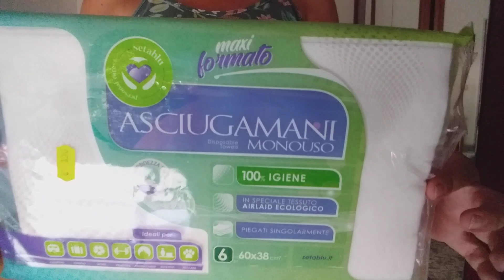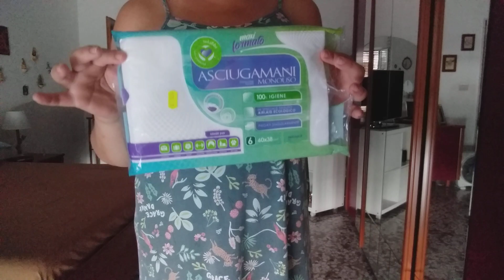SPOLVERO MOBILI E PAVIMENTI SENZA STRACCI, PANNI E ACQUA MA CON UNA SCOPERTA...